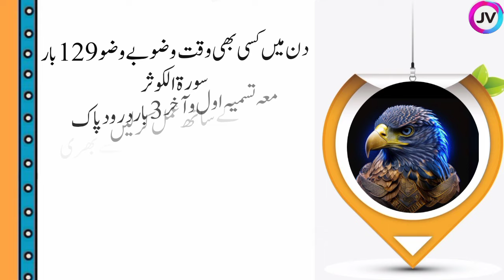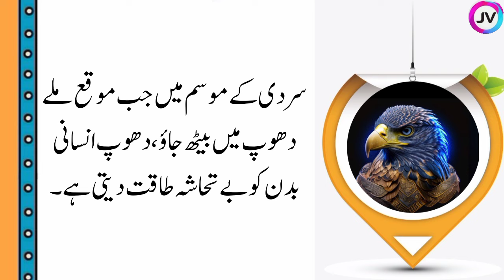Dolat chahte ho ak janwar ki haddi ghar me rakh do|best viral totkay in urdu hindi|Jannat _voice16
My name is jannat. I will continue to make videos of beautiful and golden sayings and amazing quotes , حکیم لقمان کے ٹوٹکے ,best viral totkay in urdu hindi ,useful totkay,viral totkay,and interesting events for your friends on my channel. You friends will support me. Thank you.

dolat mand hona ka amal
dolat mand hona chahte ho tou ye cheez karo
dolat mand
dolat sey mala maal hona chahte ho to yeh aik kaam karo
dolat mand hona hai tu
jo shaqs dolat mand hona chahta
dolat mand honay ka amal
dolat
urdu quotes
hakeem luqman urdu quotes
luqman hakeem
hakeem luqman